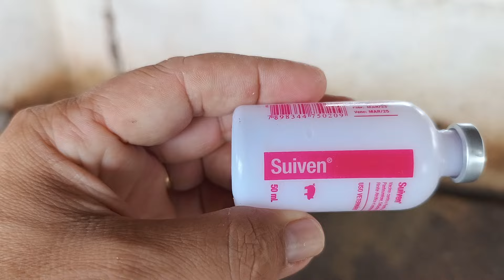qual as vacinas de prevenções devemos aplicar nos leitões nos primeiros 60 dias de vida..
muitos perguntam sobre as vacinas dos leitões qual as vacinas são necessárias para um bom manejo top lembrando que é sempre bom consultar o seu médico veterinário para elaborar um calendário de vacinas para vocês nesse vídeo a gente fala alguns das vacinas que a gente faz o uso aqui na nossa criação de suínos sempre lembrando que a a orientação do médico veterinário para fazer o uso do medicamento fica a dica de manejo para vocês..